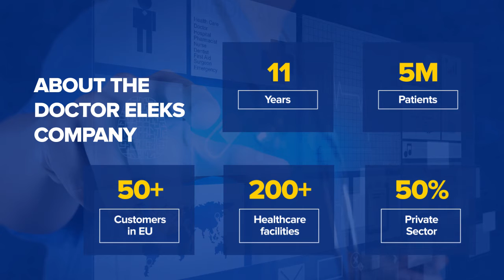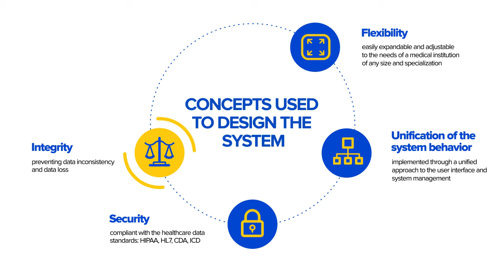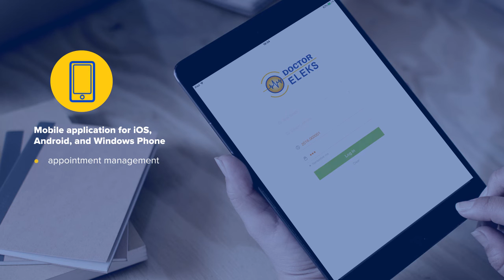Doctor ELEKS: Medical Information System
For 11 years Doctor ELEKS has been striving for excellence to help healthcare facilities excel at providing exceptional services to their patients. Watch the video to explore more about Doctor Eleks modules and functionality. to get more information.